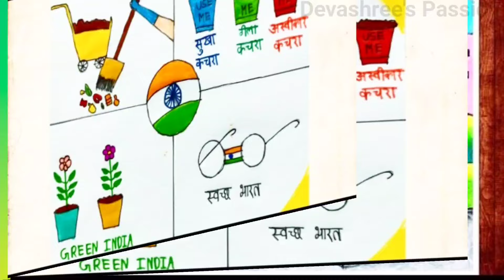SWACHH BHARAT DRAWING | SWACHH BHARAT ABHIYAN POSTER DRAWING | DRAWING OF CLEAN INDIA GREEN INDIA